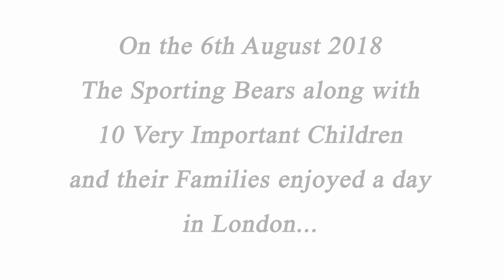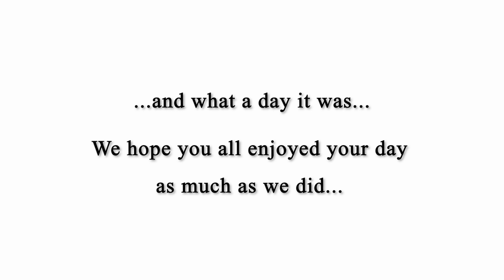Sporting Bears - London 2018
On the 6th August 2018, The Sporting Bears took 10 families who are supported by various Charities to London for the day.
They all met at the London Hilton Metropole Hotel where they were picked up by 10 Rolls-Royce motorcars provided by Rolls-Royce. They were then escorted across London by the SEG (Special Escort Group - SO14) who normally escort the Royal Family, Prime Minister and other VIP's, to Windsor Castle where they entered by the Long Walk and enjoyed an afternoon with a guided tour of the Castle after which they were taken back to the Hilton for a complementary overnight stay.